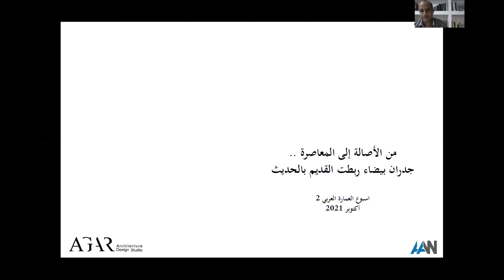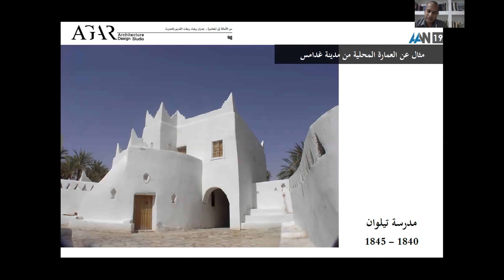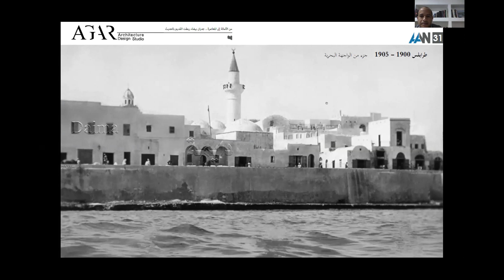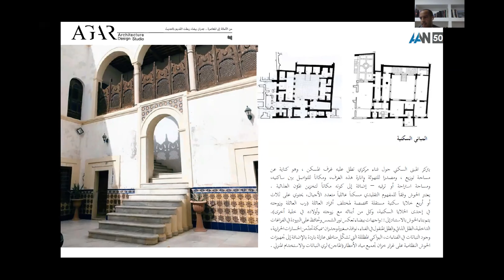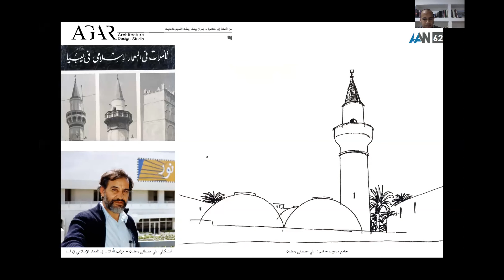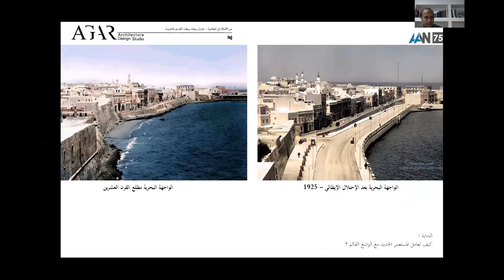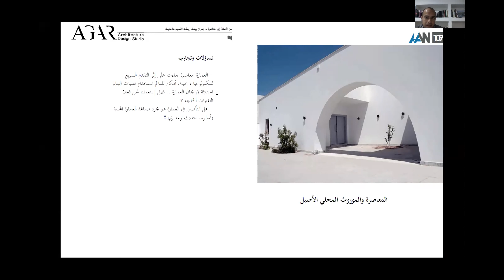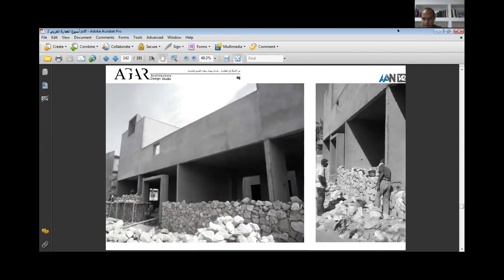محاضرة 15 - من الأصالة إلى المعاصرة ... جدران بيضاء ربطت القديم بالحديث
عن المحاضرة
يتحدث الموضوع عن إمكانية ربط العمارة المعاصرة برصيد الموروث المعماري الأصيل ، ويسلط الضوء على تطور العمارة بدخول المدارس الحديثة وما آل إليه الوضع الحالي ينقسم الموضوع إلى ثلاثة أجزاء : - نبذة عن مختصرة عن موروث المعمار المحلي - دخول المدارس المعمارية الحديثة إلى ليبيا في بداية القرن العشرين وأبرز التجارب المعمارية الرائدة في هذا الصدد - تجربتنا الخاصة في مشاريع صغيرة والبحث عن عوامل تربط عمارتنا المعاصرة بماضيها بدون قطيعة ولا تقليد

عن المتحدث
زكريا المغربي - متحصل على بكالوريوس في العمارة والتخطيط العمراني من جامعة طرابلس – ليبيا سنة 2005
- مؤسس استوديو أقار للعمارة منذ 2012